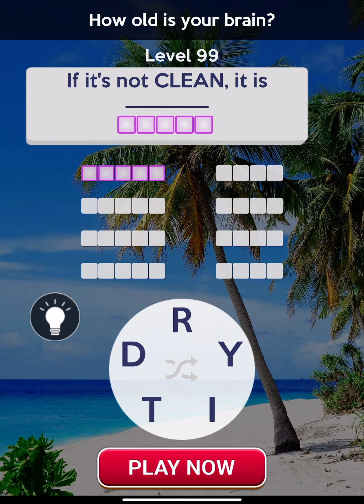Wheel of Fortune Millionaire Mile